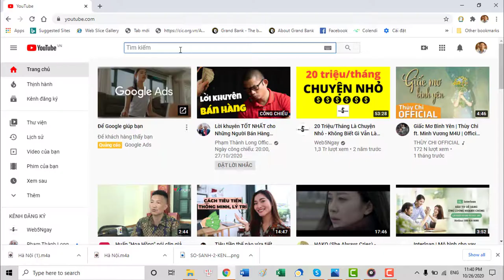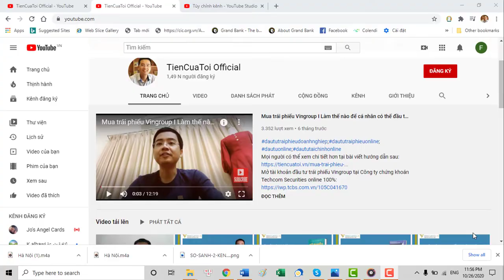Bài số 3 I Hành trình một Blog Tài Chính kiếm thu nhập thụ động từ quảng cáo Google Adsense